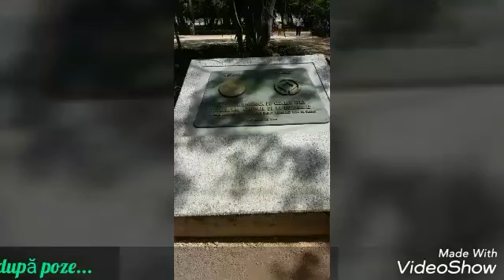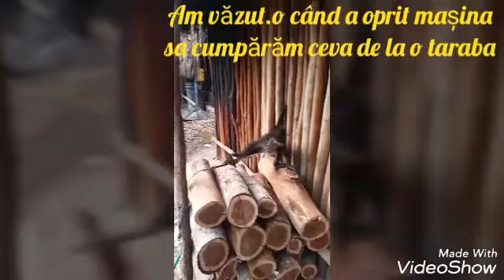Mexic ep.5 - Prin oraș + Chichen-itza